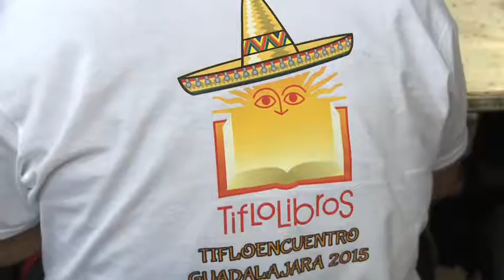Tlaquepaque hospeda primer Tifloencuentro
Los visitantes explorarán sitios turísticos de Jalisco a través de descripciones, sabores, olores, tradiciones y la manipulación del tradicional barro mexicano.